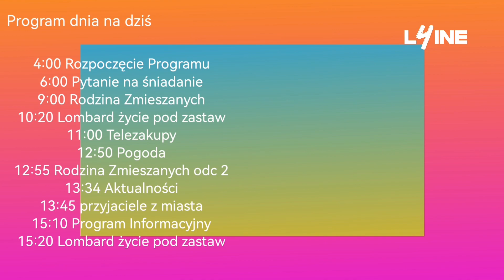L4INE - rozpoczęcie programu z testami + blok reklamowy i zapowiedź z opóźnieniem